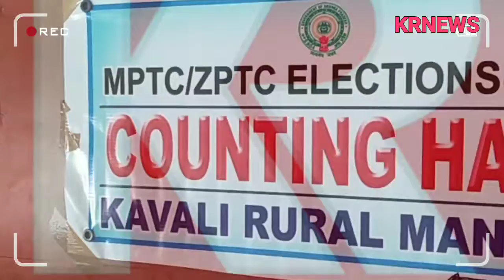కావలి MPTC ZPTC కౌంటింగ్ కేంద్రాల్లో శిక్షణ కార్యక్రమంలో పాల్గొన్న అధికారులు 18-9-2021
# KRNEWS # KAVALINEWS # NELLORE #

కావలి MPTC ZPTC కౌంటింగ్ కేంద్రాల్లో శిక్షణ కార్యక్రమంలో పాల్గొన్న అధికారులు